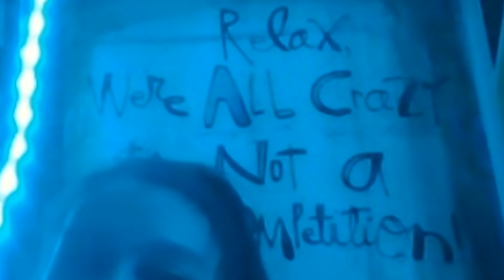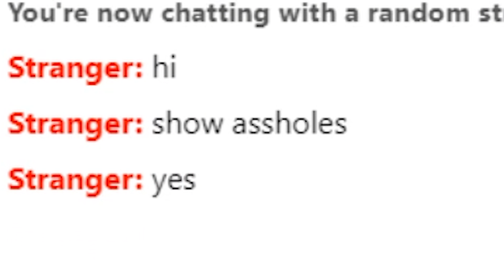ROASTING Teenagers on OMEGLE!!! (trust me, they deserved it)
🎯Download FRAG PRO Shooter for FREE!!!
Omegle has always had a tendency to get rowdy, but instead of taking it and accepting defeat I decided to throw it back. And trust me, alot of people could not HANDLE the HEAT!!!
My Social Medias:
Stream/Extra Channel ► @MrWobblesExtra